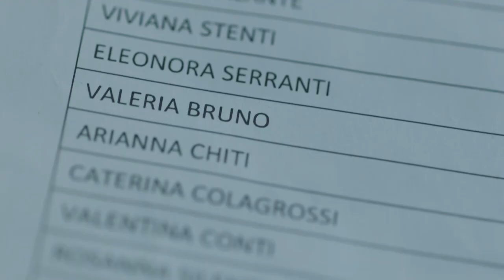Involontaria Off - L'Esame: Il trailer dell'episodio speciale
Involotaria, la serie che parla di volontariato, torna con una puntata speciale realizzata da Officine Buone e MP Film con Elisa Visari, Elvira Camarrone, Ruben Mulet Porena, Christian Roberto, Simone di Scioscio, Greta Ragusa, Angelica Massera da non perdere in anteprima domenica 15 maggio alle 17:00 qui sul canale YouTube e su Facebook di MTV Italia, alle 17:30 su MTV (Sky 131 e in streaming su NOW) e alle 21:00 su VH1 (DTT 167)

Sara per prepararsi per l’esame d’accesso alla facoltà di medicina frequenta un'associazione di volontariato che aiuta malati oncologici. La prima paziente che deve seguire è Arianna la sua nemica storica che le ha rubato Luca il suo ex fidanzato di cui è ancora innamorata.  Le due ragazze si detestano, ma gli eventi le porteranno a rivedere il loro rapporto.